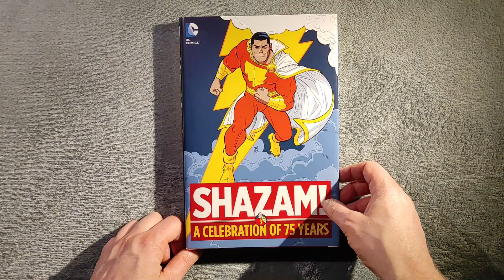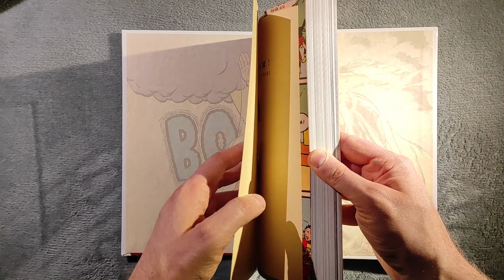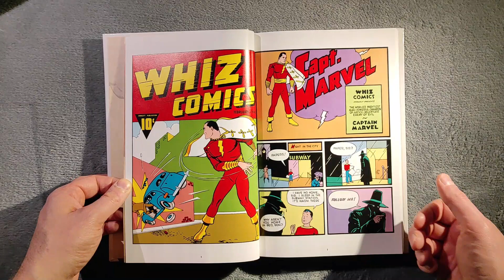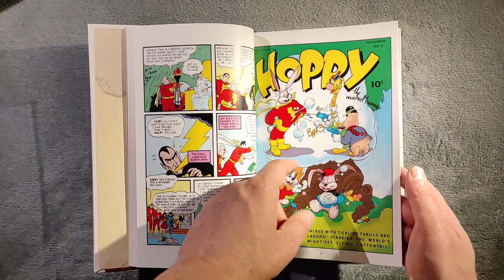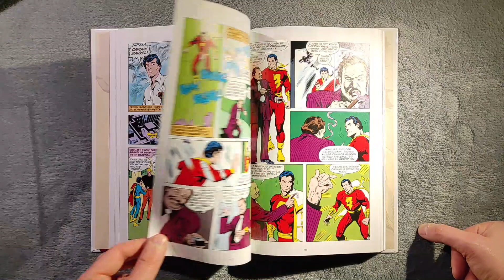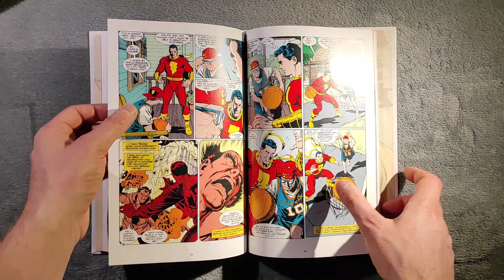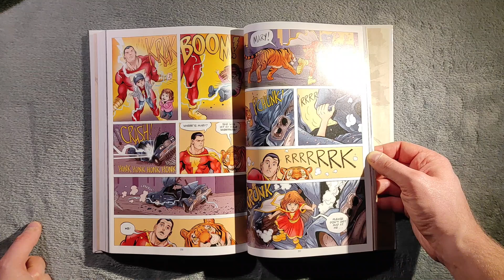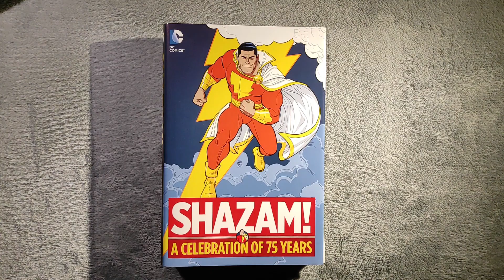ASMR COMICS FRENCH | FRANÇAIS - DC SHAZAM a Celebration of 75 Years - formely Captain Marvel ;) !!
ASMR de SHAZAM a Celebration of 75 Years , si l'univers de Shazam vous intéressé, n'hésité pas a jetez un œil a ce recueil d'issue iconique a travers 75 ans d'histoire!!!
//SPOILER\\ a partie de 6:00